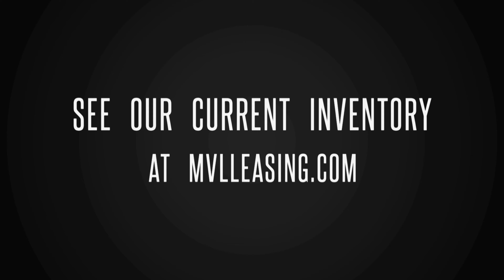2018 Audi S5 Coupe Progressiv #003663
Welcome to MVL Leasing Limited

Welcome to our detailed review of the 2018 Audi S5 Coupe Progressiv, where we uncover the perfect blend of sporty elegance, advanced technology, and exhilarating performance in this stunning coupe.

Sleek Design:
Explore the captivating design of the 2018 Audi S5 Coupe Progressiv as we highlight its aerodynamic contours, signature Singleframe grille, and striking LED headlights. The coupe's sporty silhouette exudes sophistication, while its stylish interior offers premium materials, comfortable seating, and modern finishes, creating a luxurious driving environment.

High-Tech Features:
Discover the cutting-edge technology incorporated into the S5 Coupe Progressiv. Audi's MMI infotainment system ensures seamless connectivity and entertainment with a user-friendly interface and smartphone integration. The virtual cockpit provides a fully digital instrument cluster, offering customizable displays and essential information at your fingertips.

Performance Powerhouse:
Under the hood, the 2018 Audi S5 Coupe Progressiv packs a potent 3.0-liter V6 turbocharged engine, producing an impressive 354 horsepower and 369 lb-ft of torque. The coupe's quick-shifting 8-speed automatic transmission and Quattro all-wheel-drive system deliver precise control and acceleration, propelling the S5 from 0 to 60 mph in just 4.4 seconds.

Dynamic Driving Experience:
Join us for an adrenaline-pumping drive as we experience the S5 Coupe Progressiv's dynamic handling and responsive steering. Its sport-tuned suspension and Audi Drive Select allows you to tailor the driving dynamics to match your preferences, providing a thrilling and engaging driving experience.

Safety & Reliability:
Audi prioritizes safety, and the 2018 S5 Coupe Progressiv is equipped with advanced safety features, including adaptive cruise control, lane-keeping assist, and automatic emergency braking. Audi's commitment to reliability ensures peace of mind during every journey.

Exclusivity & Prestige:
Owning a 2018 Audi S5 Coupe Progressiv is a statement of exclusivity and prestige, combining performance with luxury and style. Join us as we delve into the world of Audi's sporty elegance and experience the joy of driving this extraordinary coupe.

The 2018 Audi S5 Coupe Progressiv is the perfect fusion of driving pleasure and luxurious comfort if you're passionate about sporty sophistication and heart-racing performance. Join us for an in-depth exploration of this impressive coupe that has set new standards in the automotive world.